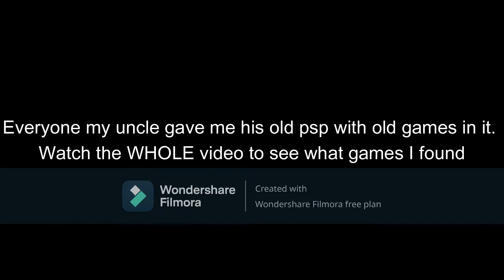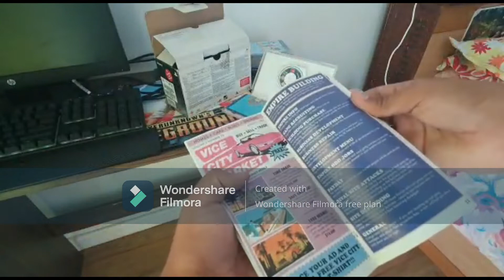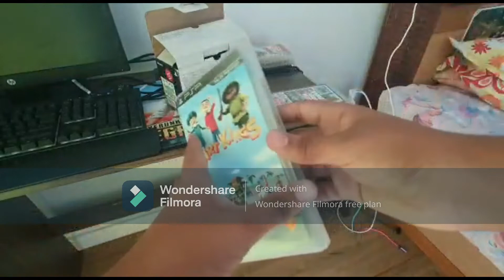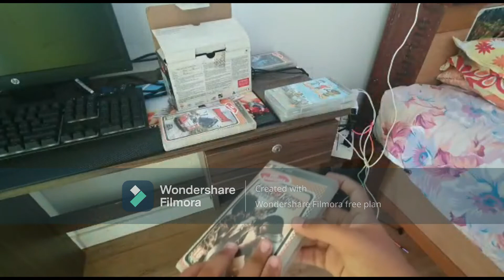UNBOXING A PSP | Unboxing stuff #1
My brother told me to put his yt channel in the description so here it is